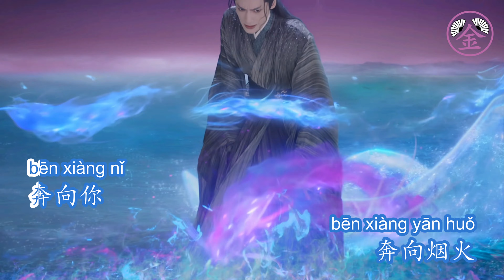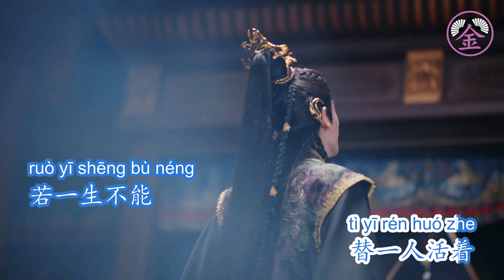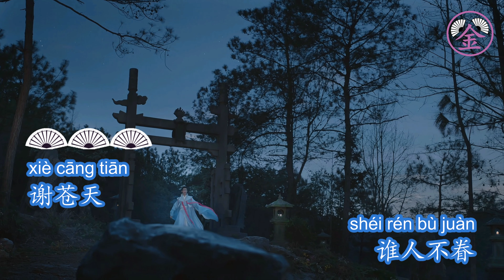[JINKaraoke] 第一次爱人 - 张磊 Lần Đầu Yêu Nàng - Trương Lỗi 长月烬明 Till the End of the Moon KARAOKE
This Karaoke version is edited by Jin Karaoke. Please respect our work!
Bản Karaoke này được chỉnh sửa bởi Jin Karaoke. Vui lòng không đăng lại ở kênh hoặc nền tảng khác. Xin tôn trọng công sức của chúng tôi!
Song: My First Love [第一次爱人] by Zhang Lei [张磊]
Theme: Till The End Of The Moon - 长月烬明
Sincerely,
JINKaraoke